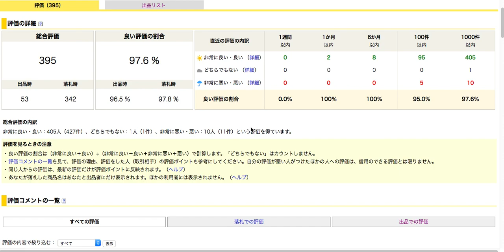ヤフオク 評価稼ぎをしなくても、こんなに増えました『公開します』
初めてのヤフオクの本はこちらです。
ヤフオクの評価も公開します。こんな感じでコツコツ仕入れすれば評価も貯まります。

＊LINE@でebayの有益な情報も流してます

＊お小遣い稼ぎ ebayノウハウ自作ブログ